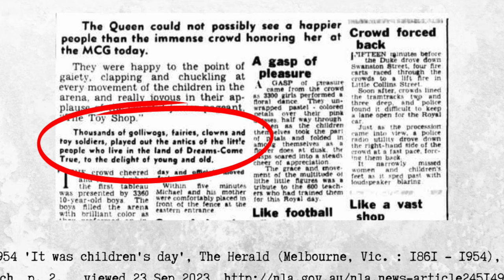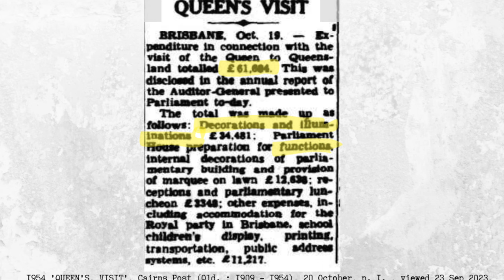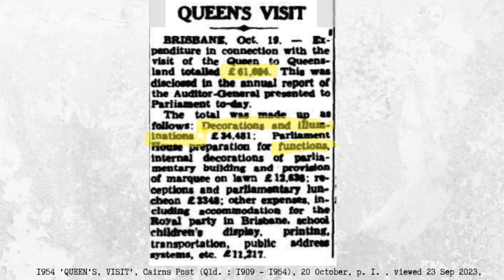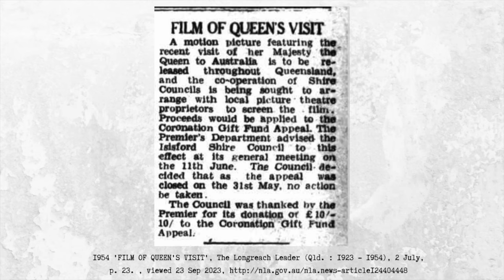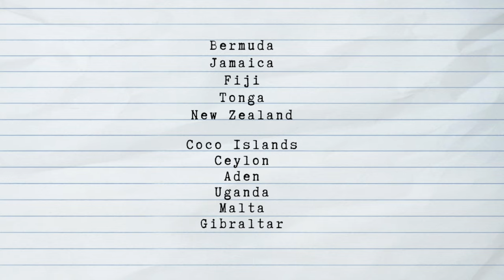$5 note: Queen Elizabeth's 1954 Australian Visit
Today we're delving into a fascinating chapter of history – Queen Elizabeth II's first official visit to Australia in 1954. Instead of the usual overview of her life, I'm focusing on this monumental journey down under.

In a time when television was yet to dominate households, Queen Elizabeth's visit marked a historic milestone. Imagine the excitement as every state pulled out all the stops to impress the 27-year-old monarch, the first reigning ruler to set foot on Australian soil.

Links to all the good stuff!

You can purchase my new book, History, Her Story, Our Story: Inspirational Women Who Shaped out world from Amazon now!